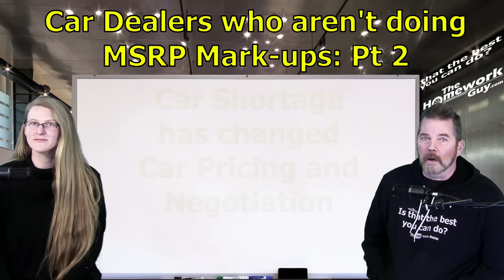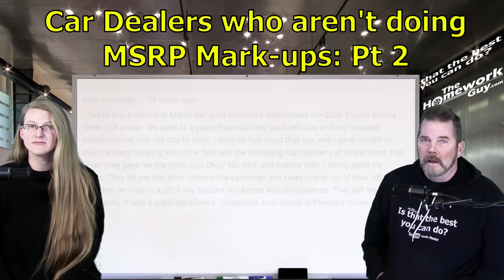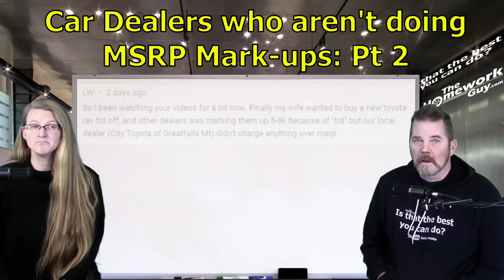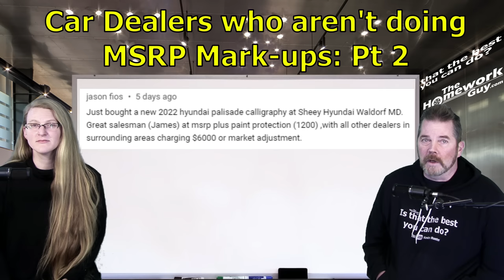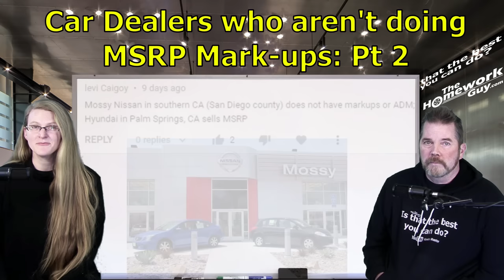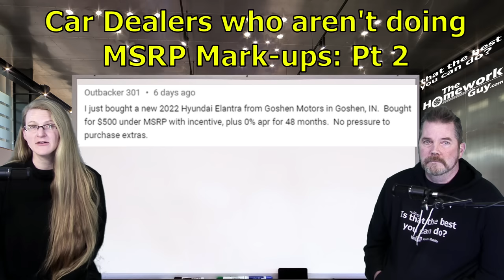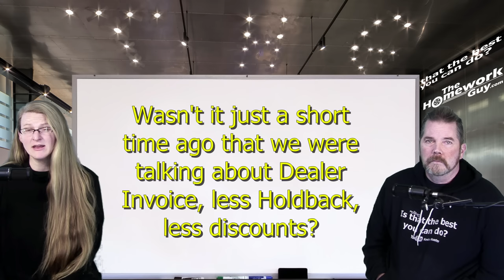CAR DEALERS who don't do big MSRP MARK-UPS Part 2-New Car Prices 2022 The Homework Guy, Kevin Hunter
Chapters in this Homework Guy video. Dealers who are not charging over MSRP.
00:00 Introduction by Kevin Hunter
00:45 Shamrock Auto Group, Pleasant Grove, UT
01:32 Holiday Mazda, Fon du lac, Wisconsin not charging over MSRP
02:00 Johnson City Ford, Johnson City, Tennessee  not charging over MSRP
02:23 City Toyota, Great Falls, MT not charging over MSRP
02:44 Longo Toyota, El Monte CA not charging over MSRP
02:57 D'Arcy Hyundai, Joliet IL not charging over MSRP
03:12 Rodland Toyota, Everett, WA not charging over MSRP
 03:21 Sheehy Hyundai, Waldorf, MD not charging over MSRP
03:42 McGrath Evanston Subaru, Skokie, IL not charging over MSRP
04:20 Audi of Cherryhill, Cherryhill, NJ charging over MSRP
04:32 Earl Stewart Toyota, Lake Park, FL not charging over MSRP
05:05 Milton Maetin Toyota, Oakwood, GA not charging over MSRP
05:30 Jim Reihl Honda, Macomb Cty Michigan not charging over MSRP
05:42 Allen Samuels, Waco, TX not charging over MSRP
06:02 Longo Lexus, El Monte, CA does not charge over MSRP
06:12 Kings Subaru, Cincinnati, OH not charging over MSRP
06:24 Mossy Nissan, Palm Springs, CA not charging over MSRP
06:33 Riata Ford, Manor, Tx not charging over MSRP

1. What you need to know before buying a car.
2. Information you need when buying a car at a dealership.
3. Benefits of Buying a Car from a Dealership or Private Party.
4. Questions to ask at a Dealership
5. Car buying tips and tricks from the experts
6. How to Buy and Pay for a Car with Cash
7. Using Carmax, Edmunds, TrueCar, Autolist, or Kelley Blue Book for Car Pricing Info.
8. Buying a Car out of state.
9. Taking Control of the entire Car Buying Process.
10. What to do if Scammed.
11. Illegal things Car Dealers can do.
12. Understanding Dealer Financing Tricks
13. How to Avoid Dealer Scams.
14. Reactions to Sales Training conducted by Car Trainers.